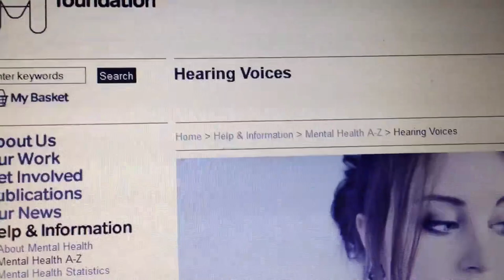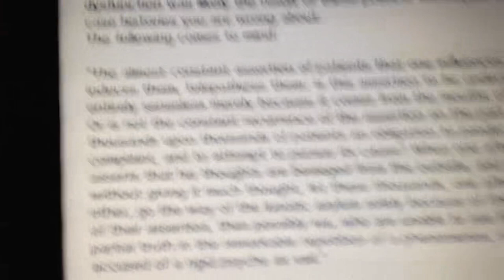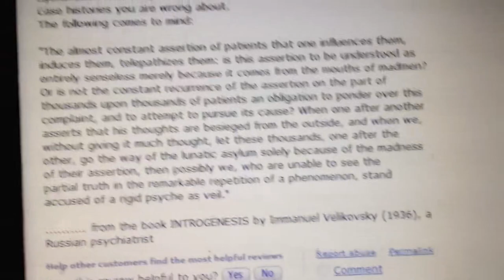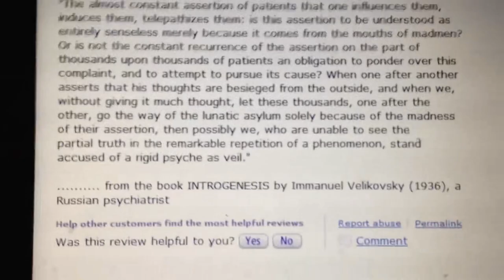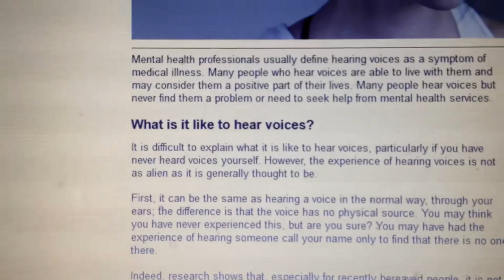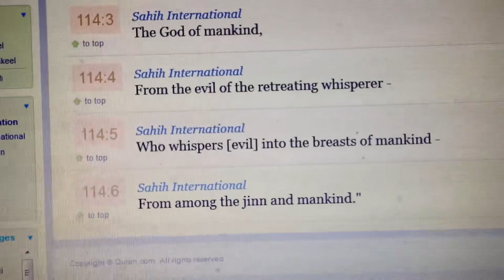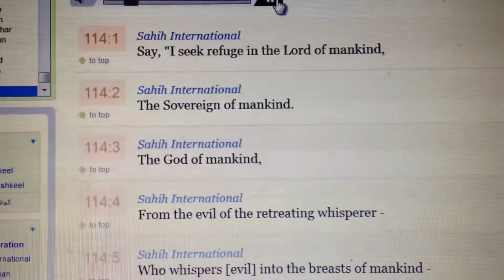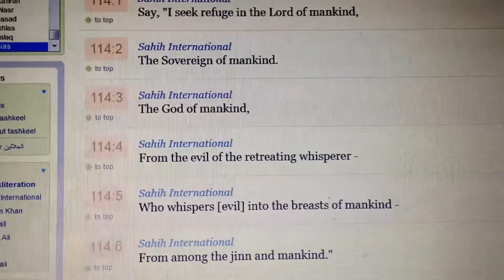Shiekh Omar Baloch - The Cure to Hearing Voices See My Comments